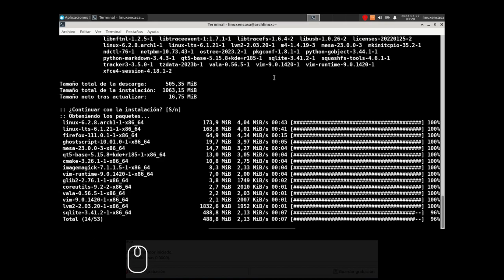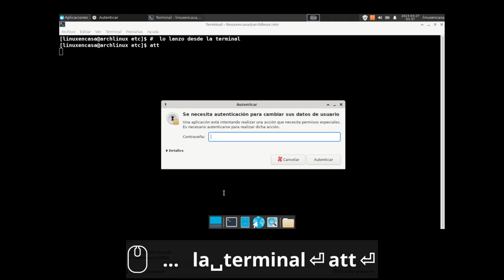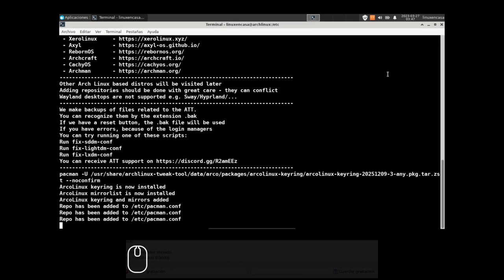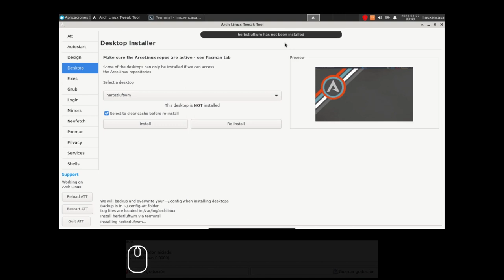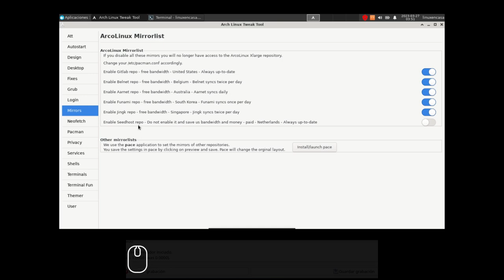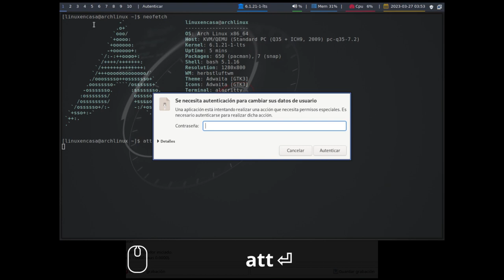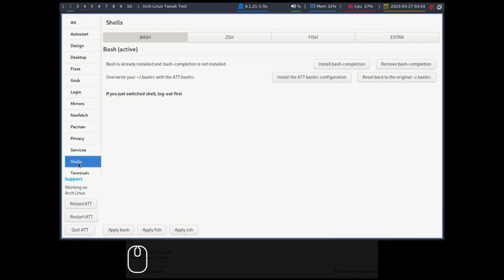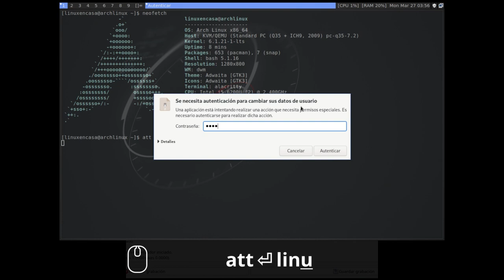¡Usa esta App para Instalar Fácilmente cualquier WM en Arch Linux! 🐧✅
Utilizo Arch Linux Tweak Tools en una instalación casi Vanilla de XFCE en Arch Linux para instalar dwm y herbstluftwm.
Estoy siguiendo este video del Creador de la Aplicación que inicialmente era exclusiva de ArcoLinux:

También debería funcionar el algunas derivadas de Arch Linux como Manjaro o Garuda.